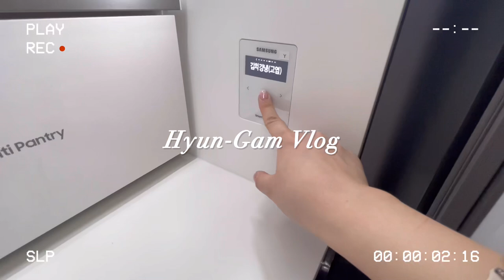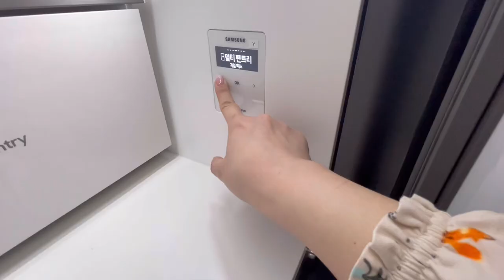Vlog) 에어프라이어, 조리대 구입하고 이사 후 주방 정리하는 일상, 이사 후 집꾸미기, 집들이 후 냉털요리｜연어장덮밥, 불닭샌드위치, 해물칼국수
안녕하세요!
이번엔 이사 후 한달정도~ 작년 겨울의 일상을 올려보았어요
이사 후 처음엔 주방을 굉장히 열심히 정리했어요 :)

자취생활을 오래했지만, 원룸만 살다가 공간이 많은 아파트로 오다보니
집을 어떻게 꾸밀지 계속 고민중이예요 ( 해가 바뀌어도 집꾸미는중...ㅋㅋ)

6년 남았으니 조금씩 차근차근 꾸며보려구요
요리 브이로그도 재밌게 봐주셔용...!🤣🤣🤣

+++이번에 추출이 잘못되서 pc에선 영상이 살짝 깨집니다 ㅠㅠ
양해부탁드려용 ㅜㅜ

[Music Sourece Support]
🎹 Merry Bay by Ghostrifter Official  (Intro)